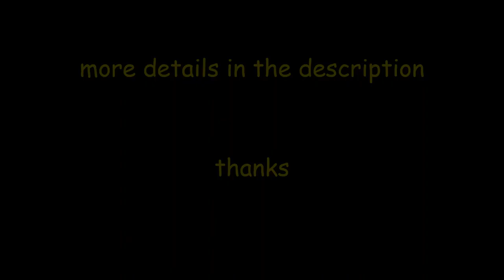SEG 3 - The Colonialism Game in 2019 Africans Must Fight (Dr. Arikana Chihombori)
Dr. Arikana Chihombori, the Permanent Representative of the African Union Representational Mission to the United States of America offers a masterful history lesson breaking down how Africa was divided into tiny little countries during the Berlin Conference of 1884 and how the nations of Africa are still being adversely impacted.

Did you know many African countries continue to pay colonial tax to France since their independence till today!
When Sékou Touré of Guinea decided in 1958 to get out of french colonial empire, and opted for the country independence, the french colonial elite in Paris got so furious, and in a historic act of fury the french administration in Guinea destroyed everything in the country which represented what they called the benefits from french colonization.

Three thousand French left the country, taking all their property and destroying anything that which could not be moved: schools, nurseries, public administration buildings were crumbled; cars, books, medicine, research institute instruments, tractors were crushed and sabotaged; horses, cows in the farms were killed, and food in warehouses were burned or poisoned.

The purpose of this outrageous act was to send a clear message to all other colonies that the consequences for rejecting France would be very high.

Slowly fear spread trough the african elite, and none after the Guinea events ever found the courage to follow the example of Sékou Touré, whose slogan was “We prefer freedom in poverty to opulence in slavery.”

Sylvanus Olympio, the first president of the Republic of Togo, a tiny country in west Africa, found a middle ground solution with the French.He didn’t want his country to continue to be a french dominion, therefore he refused to sign the colonisation continuation pact De Gaule proposed, but agree to pay an annual debt to France for the so called benefits Togo got from french colonization.It was the only conditions for the French not to destroy the country before leaving. However, the amount estimated by France was so big that the reimbursement of the so called “colonial debt” was close to 40% of the country budget in 1963.

The financial situation of the newly independent Togo was very unstable, so in order to get out the situation, Olympio decided to get out the french colonial money FCFA (the franc for french african colonies), and issue the county own currency.

On January 13, 1963, three days after he started printing his country own currency, a squad of illiterate soldiers backed by France killed the first elected president of newly independent Africa. Olympio was killed by an ex French Foreign Legionnaire army sergeant called Etienne Gnassingbe who supposedly received a bounty of $612 from the local French embassy for the hit man job.

Olympio’s dream was to build an independent and self-sufficient and self-reliant country. But the French didn’t like the idea.

On June 30, 1962, Modiba Keita , the first president of the Republic of Mali, decided to withdraw from the  french colonial currency FCFA which was imposed on 12 newly independent African countries. For the Malian president, who was leaning more to a socialist economy, it was clear that colonisation continuation pact with France was a trap, a burden for the country development.

On November 19, 1968, like, Olympio, Keita will be the victim of a coup carried out by another ex French Foreign legionnaire, the Lieutenant Moussa Traoré.

In fact during that turbulent period of African fighting to liberate themselves from European colonization, France would repeatedly use many ex Foreign legionnaires to carry out coups against elected presidents:

- On January 1st, 1966, Jean-Bédel Bokassa, an ex french foreign legionnaire, carried a coup against David Dacko, the first President of the Central African Republic.
- On January 3, 1966, Maurice Yaméogo, the first President of the Republic of Upper Volta, now called Burkina Faso, was victim of a coup carried by Aboubacar Sangoulé Lamizana, an ex French legionnaire who fought with french troops in Indonesia and Algeria against these countries independence.
- on 26 October 1972, Mathieu Kérékou who was a security guard to President Hubert Maga, the first President of the Republic of Benin, carried a coup against the president, after he attended French military schools from 1968 to 1970.
In fact, during the last 50 years, a total of 67 coups happened in 26 countries in Africa, 16 of those countries are french ex-colonies, which means 61% of the coups happened in Francophone Africa.

Please check the link up for more.